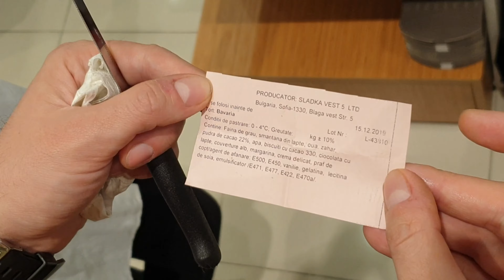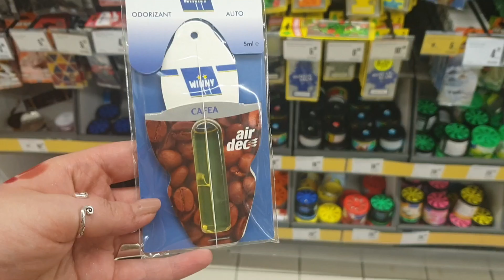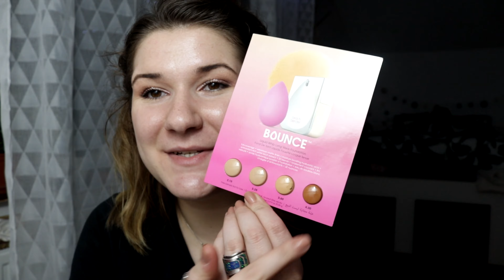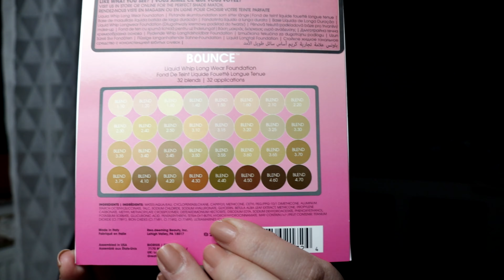XmasVlog nr 13 | Cumaparaturi SEPHORA, MINISO, SUVARI & mini HAUL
Hei pui de oameni!
Este timplul pentru X-MASVlog! | The Vibe Guide Christmas

🎡Makeup:

📷 Pentru poze, amintiri delicioase si parfumate - COD LALALAB: PGHYRTQP

💈 🎬 Cu ce editez? 🌵 Cu ce filmez?!

 // Samsung Galaxy S7 Edge, Samsung Galaxy S9 si Huawei Honor in daily - pentru cadre SURPRINSE RAPID,

  Video: Canon DSRL – EOS 200D

   Lumina – RingL. de pe AliE.